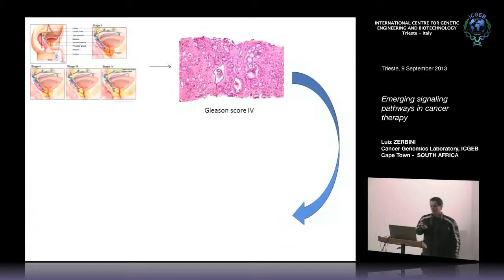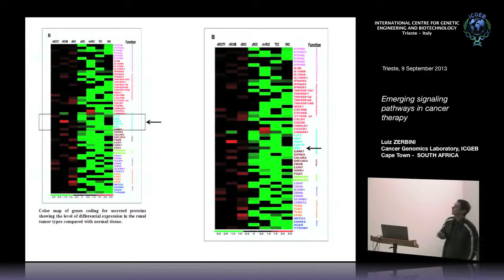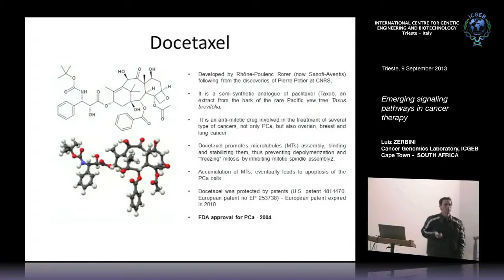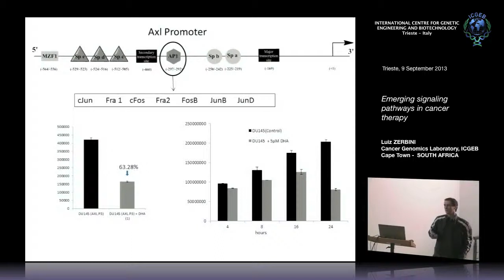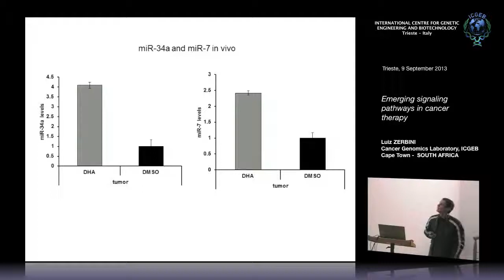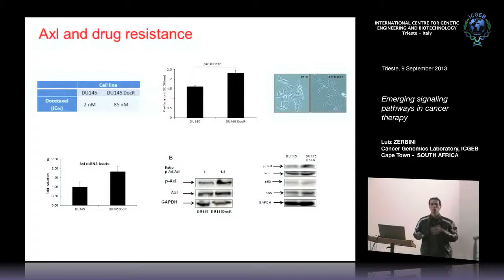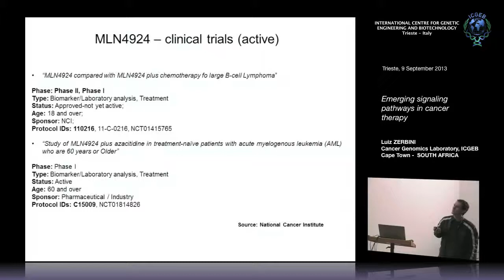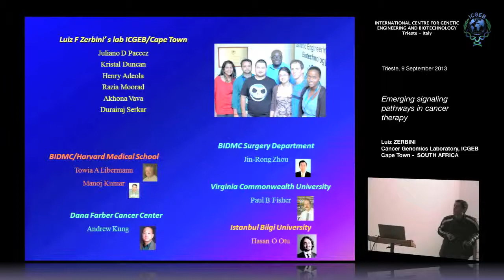L. Zerbini - All-polymer nano- and microfluidic systems for large scale Lab-on-Chip applications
Luiz Zerbini Cancer Genomics Laboratory, ICGEB Cape Town, SOUTH AFRICA speaks on "Emerging signaling pathways in cancer therapy". This seminar has been recorded by ICGEB Trieste